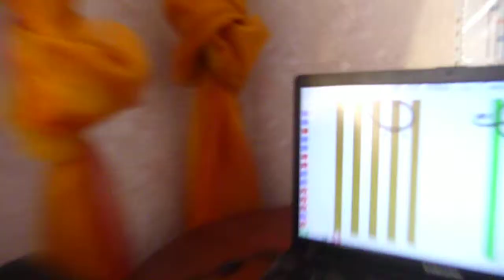Программа Софт Моцарт. Мой кот урчит. Настя, 5 лет.